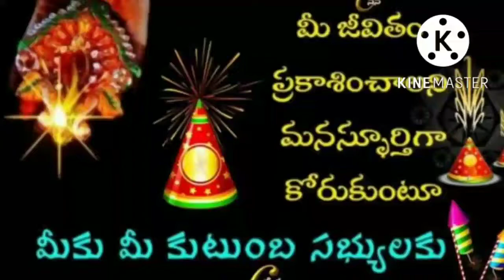Happy Diwali 😊 all